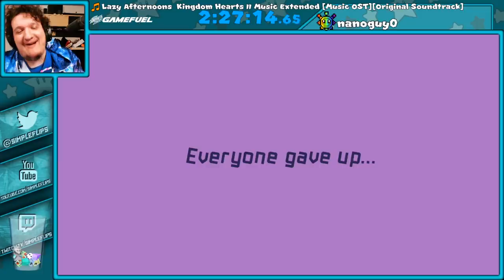BOOM BOOM WITH A MUNCHER (Televised)